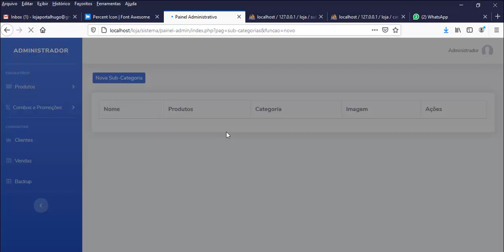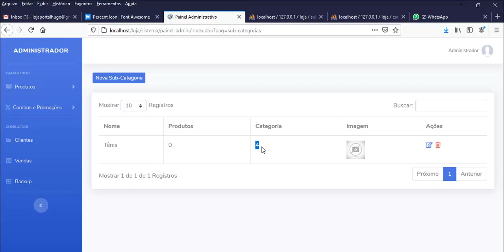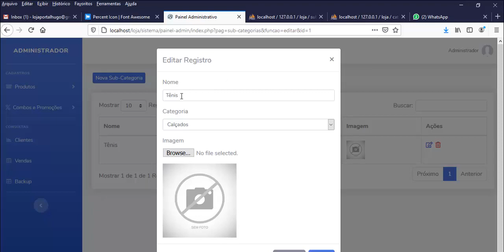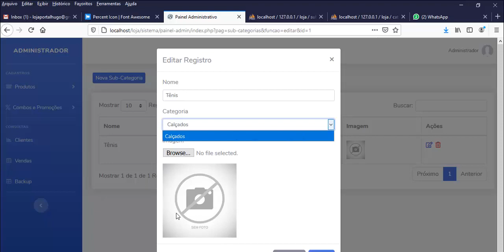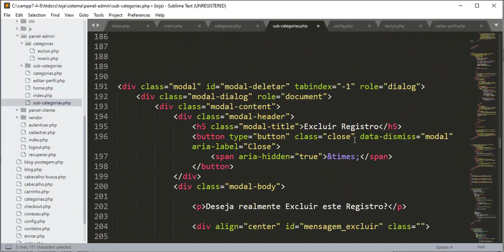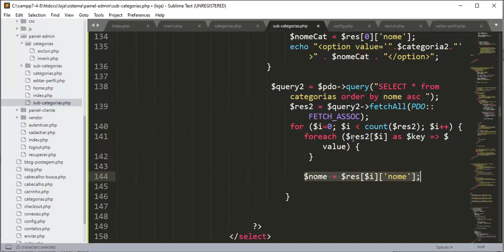Produtos E-Commerce - Aula 06 - Alimentando input select